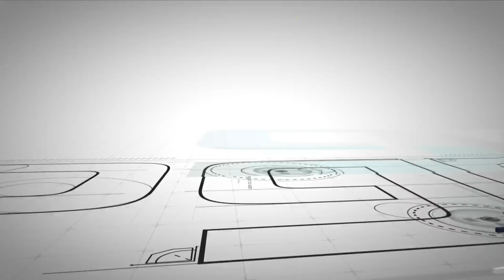British GP: Honda OnBoard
Hop OnBoard for a lap at the Silverstone Circuit with the Repsol Honda Team.